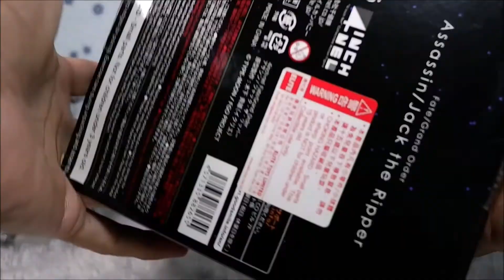gibah mainan , 4inch-nel Sentinel Jack The Ripper Fate Apocrypha / Grand Order , Review Indonesia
jadi ini bukan figma, tapi masih sama2 mahal... atau mungkin lebih mahal kali nya... dan salah satu mainan favoritku juga sih. seneng banget dulu pas unboxing ini, barangnya bagus, detailnya cakep.
cek info keseharianku foto mainan yang mungkin nggak sering update di